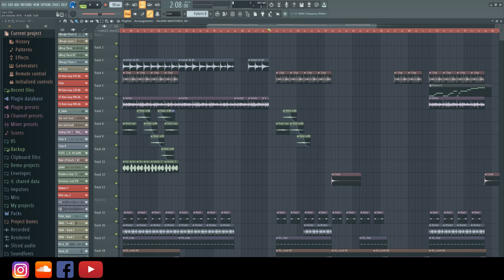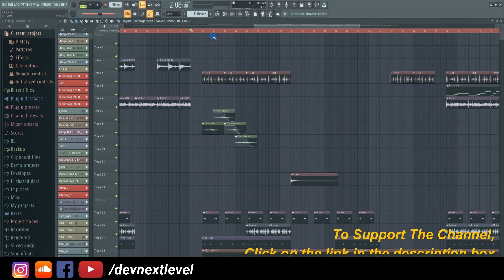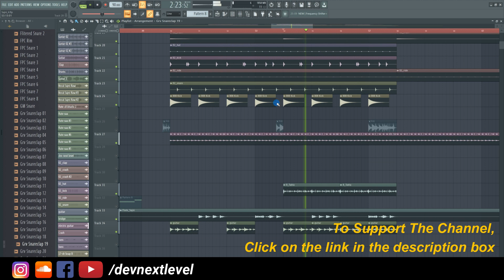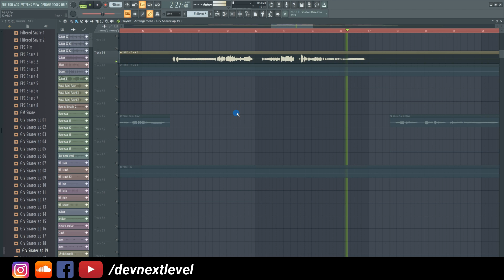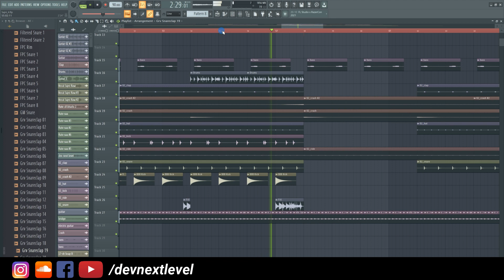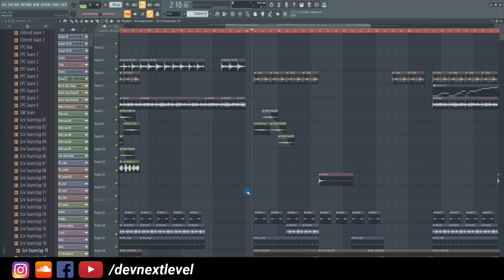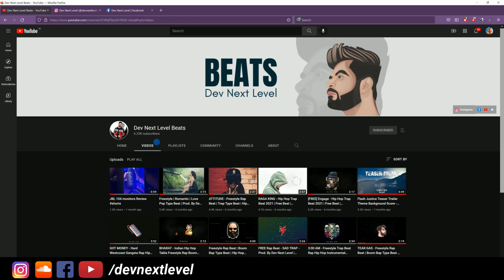Romantic / Sad / Soft Bollywood Type Song - How To Make ? हिंदी